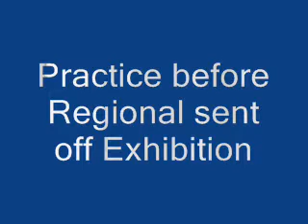Practice for Exhibition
This was her practice before the regional sent off exhibition.